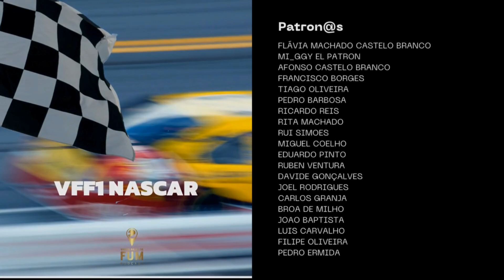VFF1 Fórmula E: Os desígnios da FE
Miguel Roriz, à conversa com Pedro Dias,  analisa o e-prix de Shangai e, olhando para a fase final do campeonato, comenta as perspectivas dos candidatos e antevê as próximas corridas em Portland e Londres.